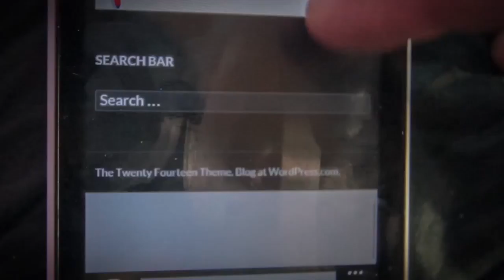Jamey Blaze calls from the prime main office for Greg Day